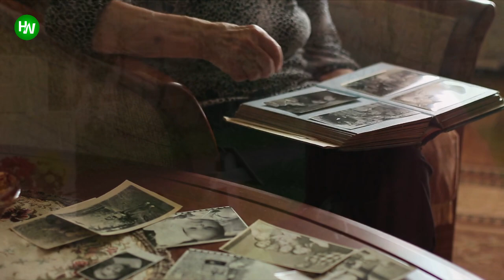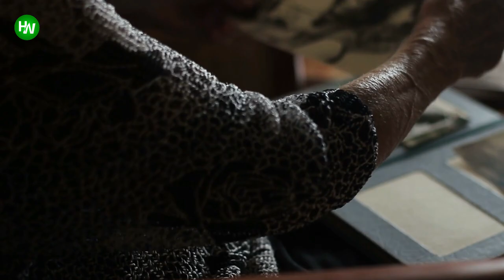A Mystery Person Left Flowers At Her Brother's Grave For 70 Years, And Now The Sister Finally Knows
What do all humans want more than anything? Immortality, exactly. Of course, we won't ever achieve that (except maybe if science make some hug strides). But how else can immortality be achieved? Constant remembrance burning a hole in the collective memory. Does it need to be by someone we know? Not always — anyone will do.
AnimalsWorld : goo.gl/ocdBXq
HappyWorld : goo.gl/yUyJfq